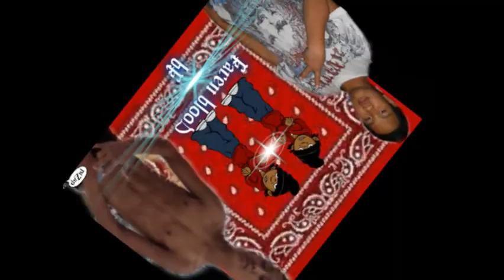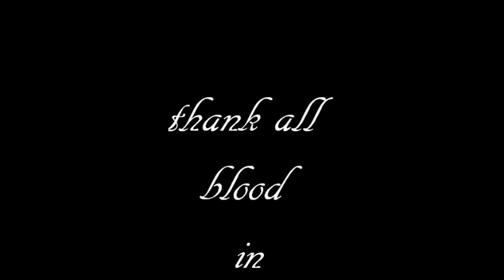karen mz2 bk 4life